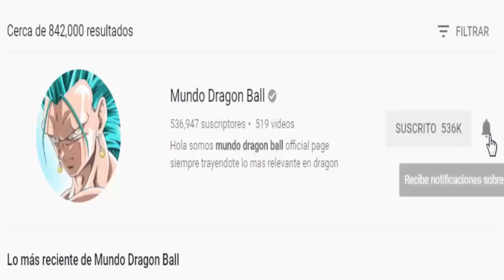ESCENA CENSURADA CONFIRMA REALMENTE LOS DIOSES TIENEN MIEDO DEL Migatte No Gokui | Dragon Ball Super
身勝手の極

El Canal dedicado al 100% contenido único de Dragon Ball, Dragon Ball Z, Dragon Ball GT y ahora Dragon Ball Super...

Portada: Salvamakoto

TAG SIN IMPORTANCIA.
- Torneo del poder dragon ball super, destrucción de los universos
- dioses de la destrucción, bills, zenosama, daishinkan

Dragon Ball Super Capitulo 112 sub español completo
Dragon Ball Super Capitulo 113 sub Español completo
Dragon Ball Super Capitulo 114 sub español completo
Dragon Ball Super Capitulo 115 sub Español completo
Primera mujer super saiyajin, legendaria saiyajin
Broly Dragon Ball Super, Jiren vs Gohan definitivo, Gohan Mistico Write, Gohan vs Jiren
Hit no esta eliminado
caulifla cuida a goku